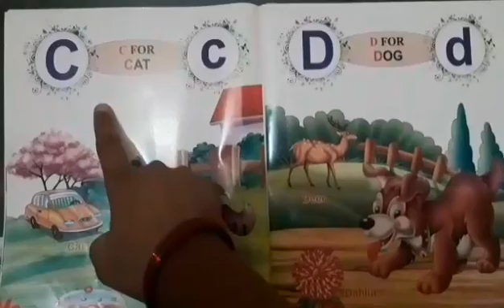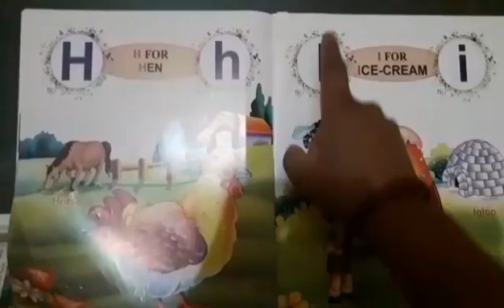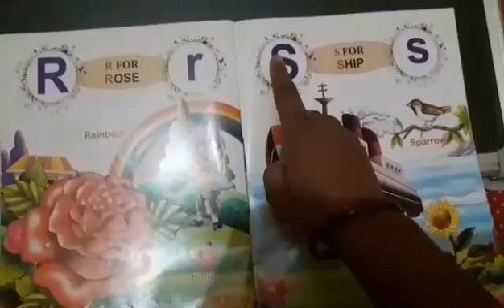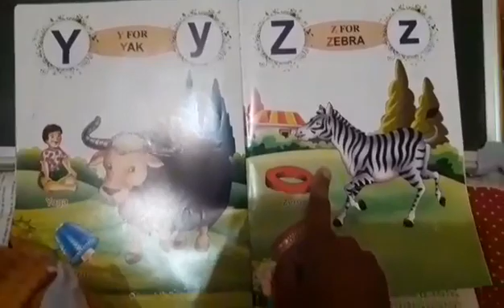Nursery Class Online Session dated 22/09/20